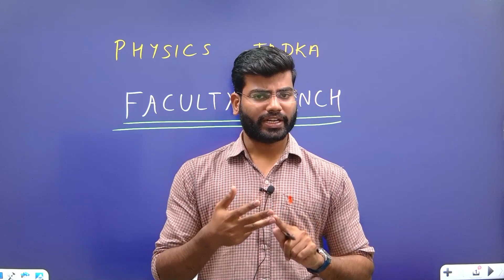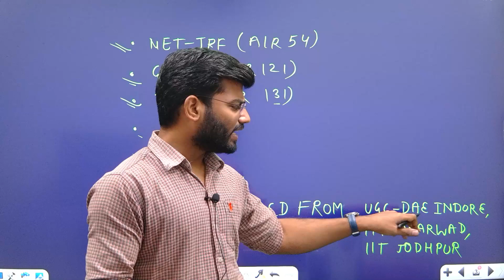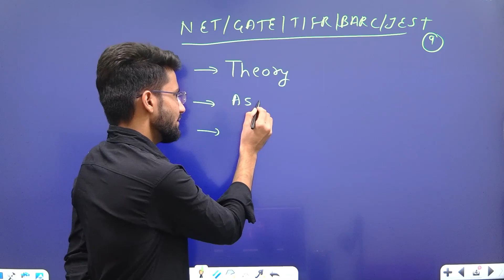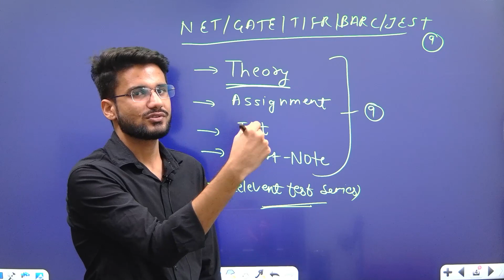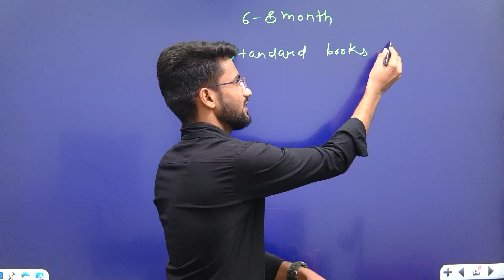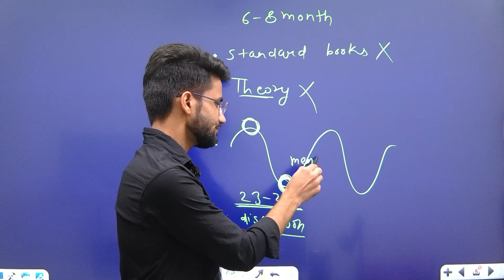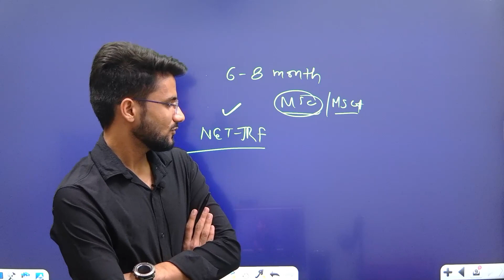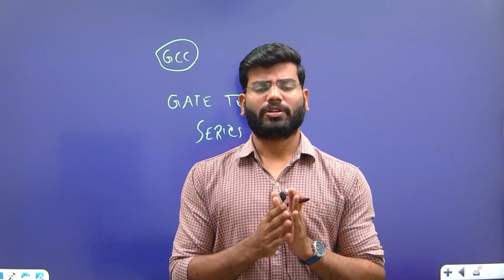physics tadka faculty launch| physics tadka team | csir net physics| gate physics barc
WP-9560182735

                                  Regards
                              Mukesh Limba